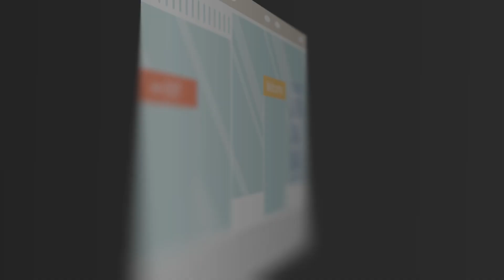Connected Retail - Modernize your retail and fashion business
Welcome to Connected Retail, where innovation, sustainability, and customer engagement reign. Korcomptenz understands the challenges of retail and fashion businesses and provides tailored solutions, from point-of-sale commerce to eCommerce and back-end management software.

Partner with us to implement intelligent production, advanced warehouse management, and impactful digital and in-store experiences. Let us empower your business in the era of Connected Retail.